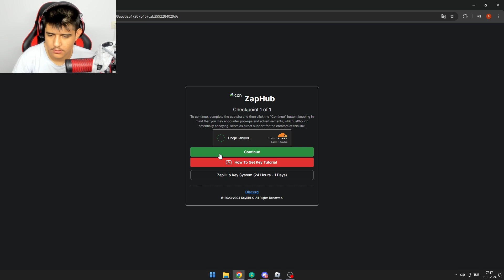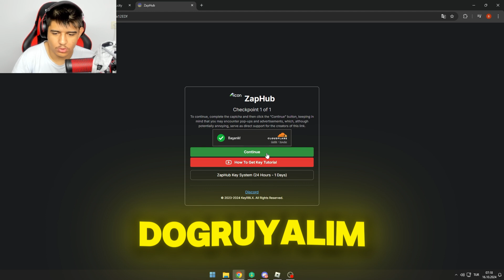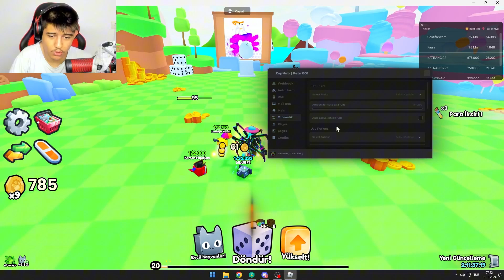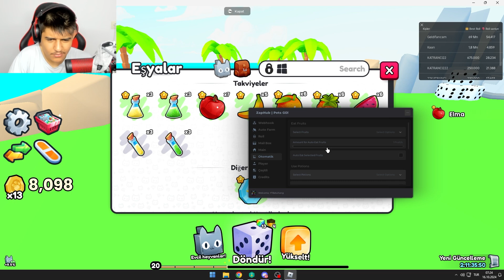[NEW] Pets Go Auto Farm Script ✨ Pet Farm & Collect Coins - PC Windows ve Mobile Hile | Roblox Gui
Pets go da kullanabileceğiniz auto farm auto pets ve çok fazla özelliğe sahip muazzam bir script paylaştım. İçerisinde ki özelliklerle karakterinizi hızlıca geliştirebilirsiniz.

pets go script,
pets go script roblox,
pets go script pastebin,
cat simulator animal life mod menu,
do pets go to heaven,
mod to control pets sims 4,
g scatter blender install,
id pet,
r scripts,
r script roblox,
vts pog,
vts pog png,
vts pog ai,
zo samurai cheat,
goo animal simulator script